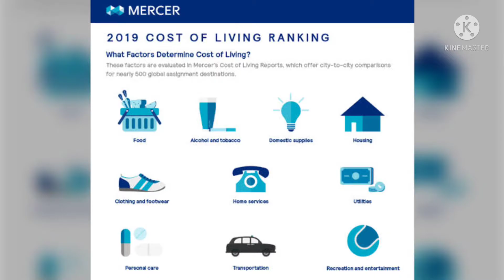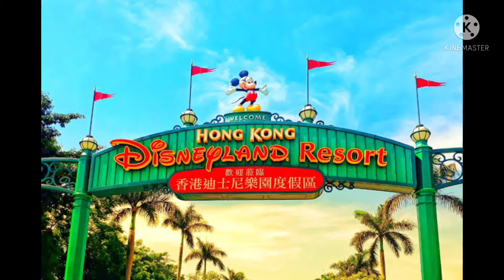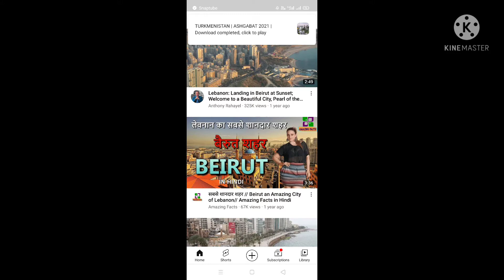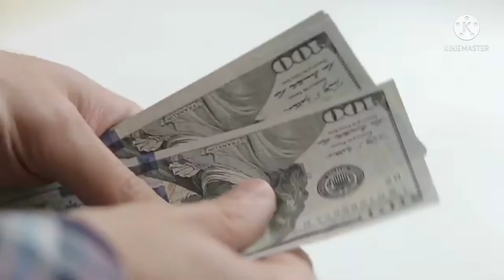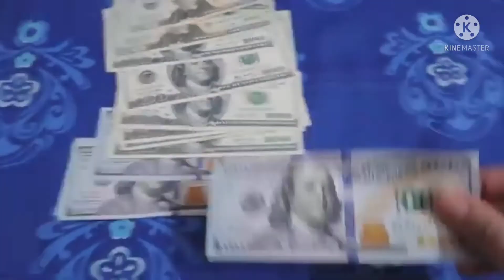World Most Top Ten Expensive City of 2021 (june 2021)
WORLD MOST TOP TEN EXPENSIVE CITY OF 2021 (June 2021( is listed below)

1:- ASHGABAAT (TURMEKISTAN)
2:- HONGKONG
3:- BERUT
4:- TOKYO (JAPAN)
5:-JYURICH (SWITZERLAND)
6:- SHANGHAI (CHINA)
7:- SINGAPOR
8:- JANEWA (SWITZERLAND
9:- BEIJING (CHINA)
10:- BERN (SWITZERLAND)

NONE OF  INDIAN AND AMERICAN CITY COMES IN EXPENSIVE CITY.